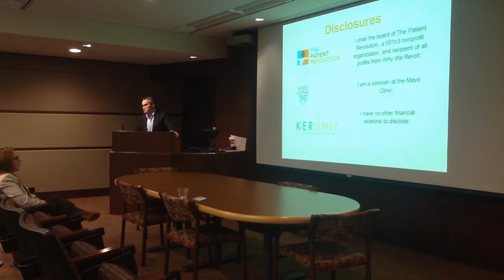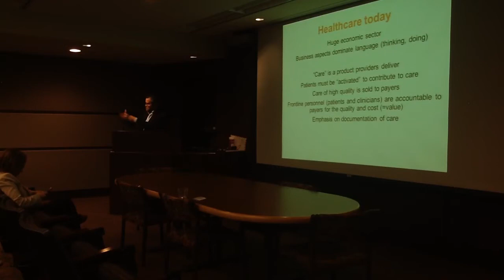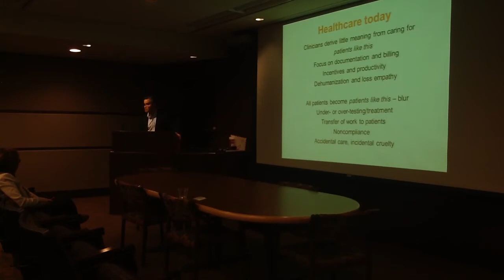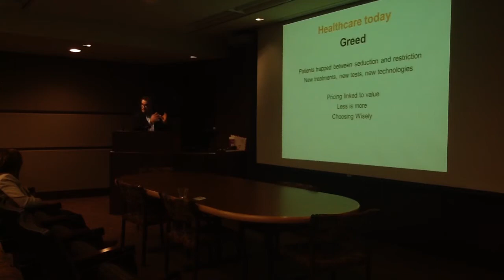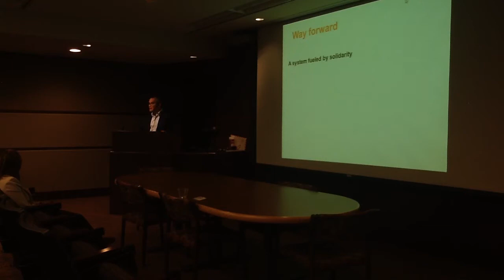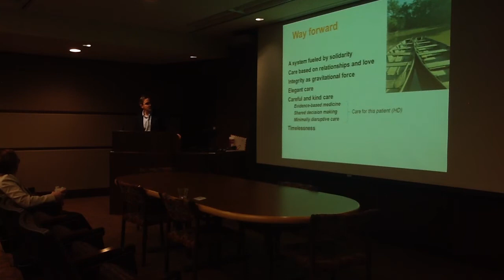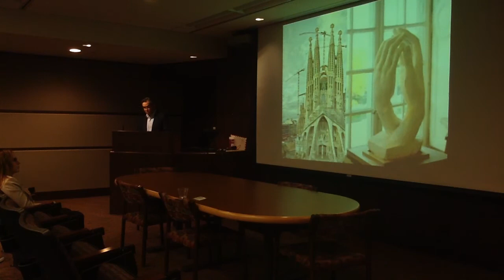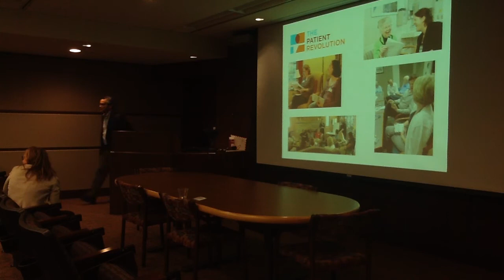Minimally Disruptive Medicine 2017 Workshop: The Patient Revolution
Victor Montori, M.D., discusses the patient revolution in Minimally Disruptive Medicine (MDM) at this plenary session from the 2017 workshop on MDM. Hosted by the Knowledge and Evaluation Research Unit at Mayo Clinic, this workshop seeks to assist health care professionals in their care of patients with multiple chronic conditions.